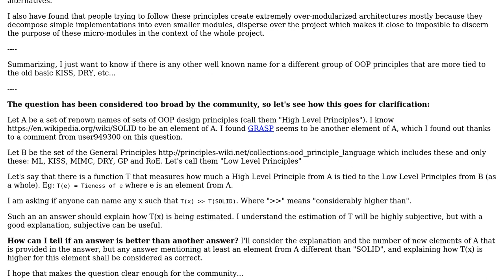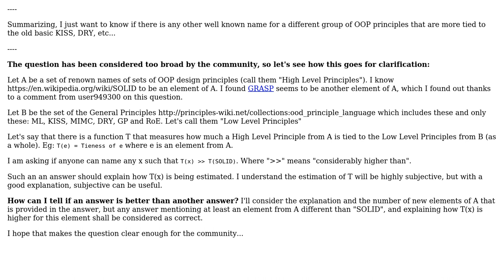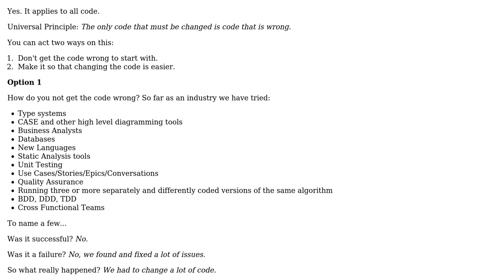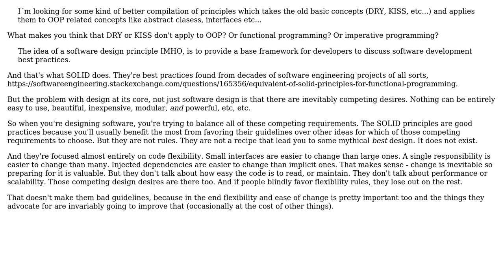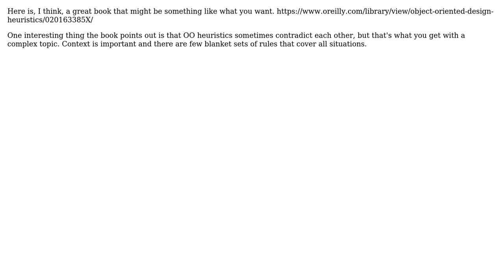Are there any well known alternatives to the SOLID principles for OO programming?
Software Engineering: Are there any well known alternatives to the SOLID principles for OO programming?

With thanks & praise to God, and with thanks to the many people who have made this project possible! | Content (except music & images) licensed under CC BY-SA | Music | Images & others | With thanks to user Telastyn user Kain0_0 user jacmkno user Daniel T. and the Stack Exchange Network Trademarks are property of their respective owners. You are responsible for your own actions.